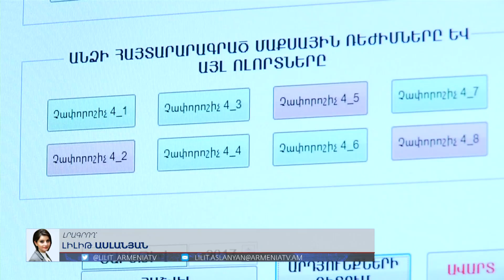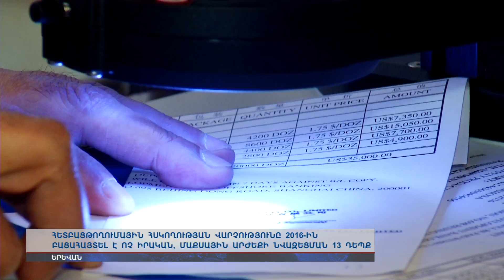ՊԵԿ-ը 2016-ին բացահայտել է ոչ իրական, մաքսային արժեքի նվազեցման 13 դեպք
ՊԵԿ-ը հատուկ ծրագրով վերհանում է, վերլուծում է, թե որքան ռիսկային են արտաքին տնտեսական գործունեությամբ զբաղվող անձինք: